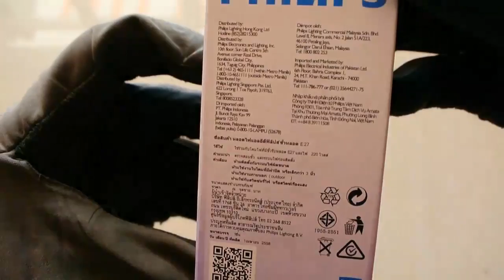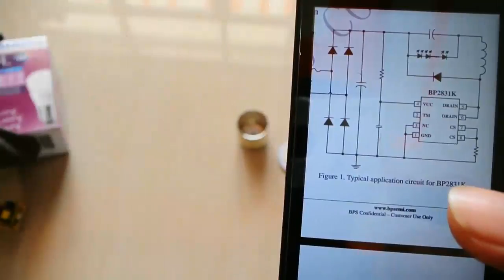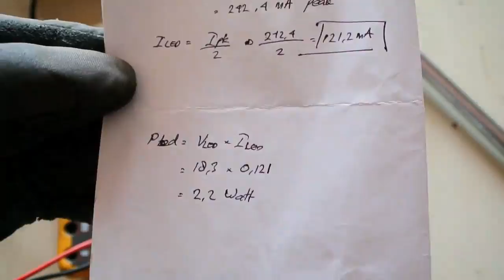Philips LED Bulb 3 Watt Essential Teardown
Newer version of Philips LED Bulb 3 Watt (E27)

Sorry it is using Indonesia Languange